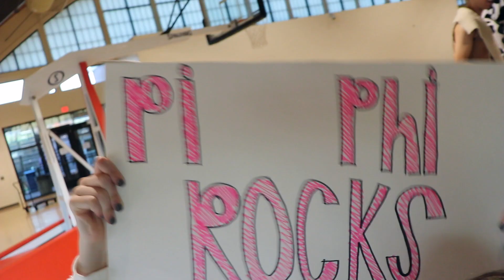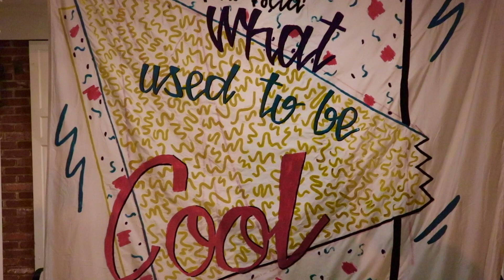OK State: The Beggining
This video is about OK State: The Beggining